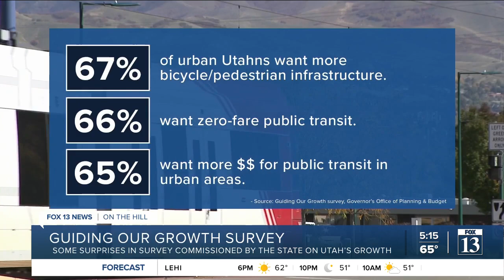Survey says Utahns want more housing, water conservation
A massive survey launched by the state to help policymakers better prepare for the demands accompanying growth has been completed.